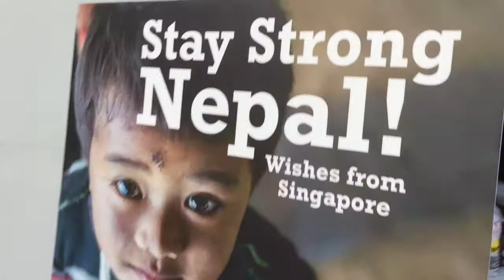Nepal Donation Drive 1 June 2015